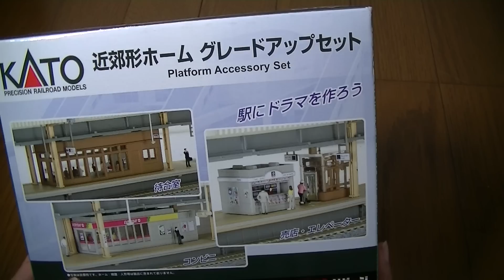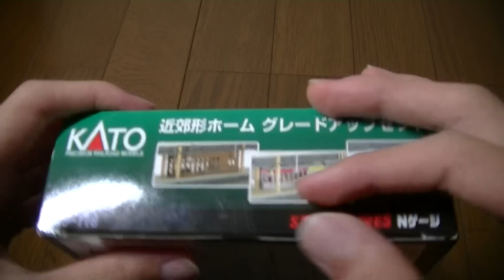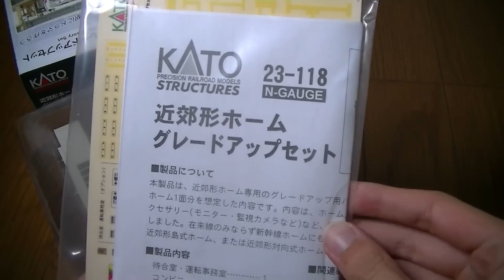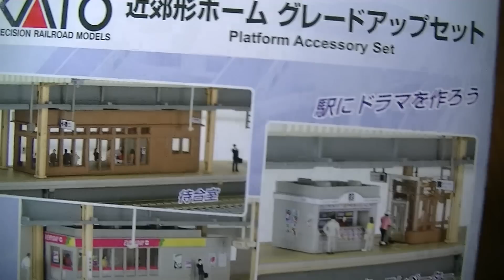KATO 近郊形ホームグレードアップセット 開封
KATO　近郊形ホームグレードアップセットを開封します。
僕はKATOのホームは持っていないので少し加工してTOMIXのホームに付けようと思います。